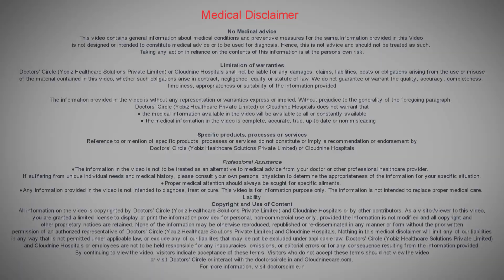Does one need to gain extra weight if pregnant with multiples? I Dr. Shobha Venkat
In general the weight gain will be little minimal or sometimes it may be even there may weight loss in the first trimester because of the excess vomiting and the less intake of the food. But subsequently what happens is there will be a good weight gain, roughly about 2 kgs every month or half kg per week This is the standard weight gain for singleton pregnancy. But in multiple pregnancy, weight gain may be a little more than that because of the extra retention of the water in the mother, increased blood volume in the mother and because of the two fetuses where which both babies contribute to the weight of the mother.